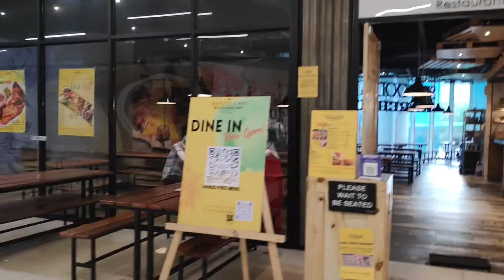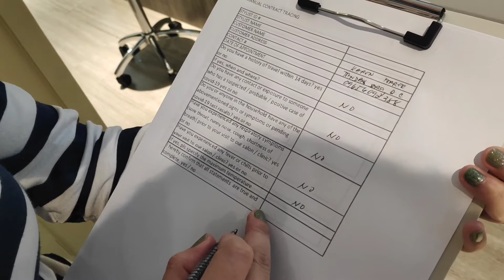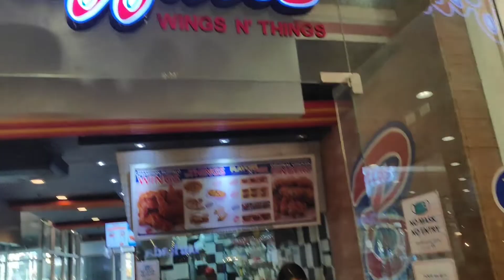SAFE NA BA LUMABAS ?(Kamusta ang dine-in sa mall?)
For more updates you can visit our facebook page:
Karen F. Ferrer
Clyde Campos